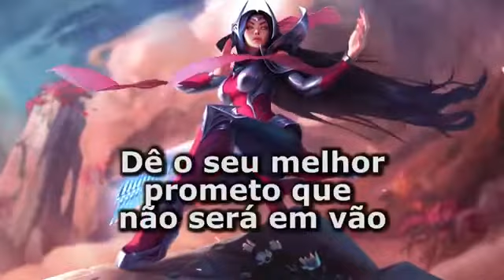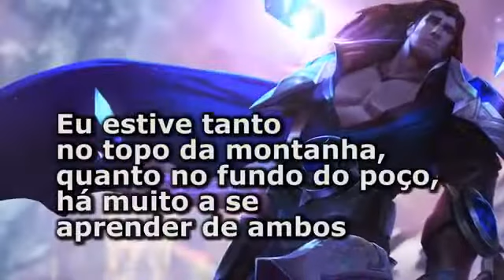LoL Motivacional (League of Legends)